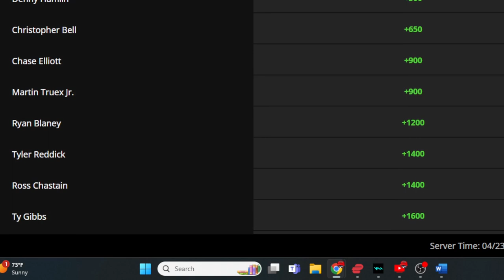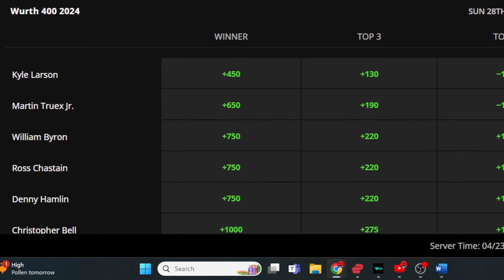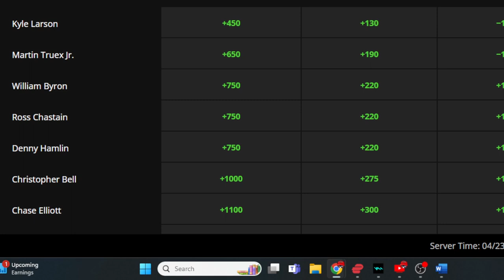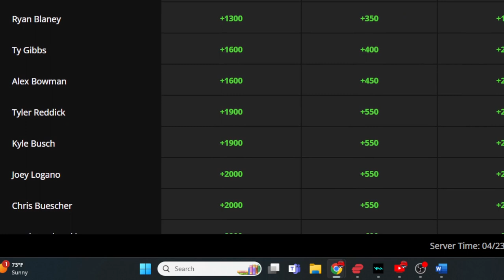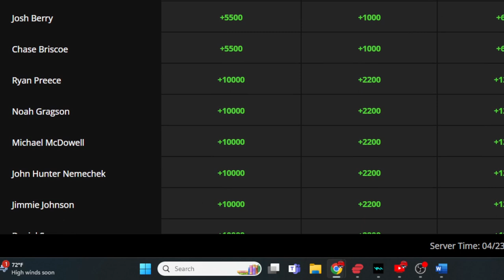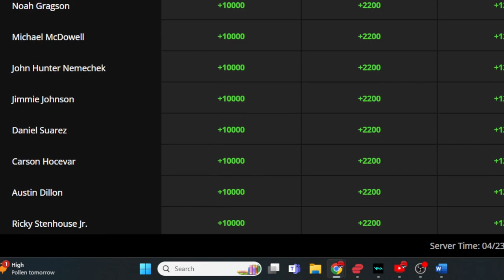NASCAR Dover Preview and Picks: Wurth 400!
NASCARDoverPreviewShow NASCAR Wurth400 Key stats and trends for the Wurth 400!

We appreciate your gratitude and will strive to keep you informed and entertained!